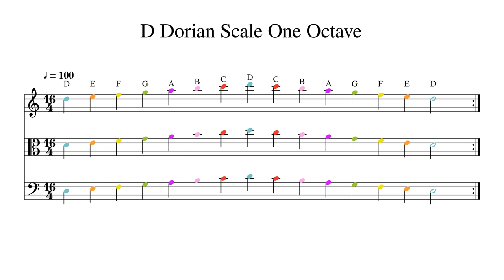D Dorian Scale One Octave at 100bpm Backing Track Color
Play or sing along. This track features double bass, cello, viola and violin playing D Dorian Scale One Octave at 100bpm. Sheet music is provided on G treble clef, C alto clef and F bass clef.